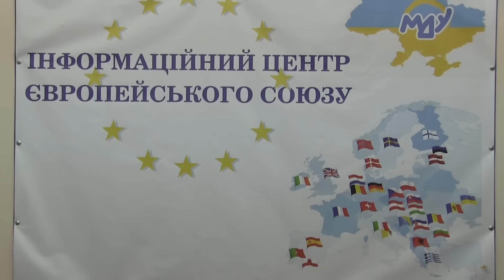Мариупольцев учили экономить свет, газ и воду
15 декабря в Информационном центре Европейского Союза, который действует на базе Мариупольского государственного университета всех желающих жителей города учили экономить свет, газ и воду.

Андрей Зинченко, руководитель образовательных проектов «Greencubator» рассказал, что в украинском обществе бытует ошибочное мнение относительно потребления дорого газа. Ведь согласно социологическим опросам большинство украинцев считают, что основную часть "голубого топлива", которое наша страна добывает и покупает, потребляет промышленность. По словам Зинченко — это не так. Основные затраты газа идут на нужды населения.
Он объясняет -  первое и основное для жителей многоквартирных домов, которые стремятся экономить на коммунальных платежах и эфективно использовать любые ресурсы  — это поговорить с  соседями.

Эксперт подчеркивает: лоскутное утепление одной квартиры и установка пластиковых окон — не являются панацеей от всех бед. Такие меры позволяют жителям  многоэтажек экономить только 3 процента из оплаты.

В настоящее время в Мариупольский горсовет подано 340 заявок на установку счетчиков по программе 50 на 50. Представители местной власти пока установили только 113 из них. По словам Зинченко, счетчики стоят достаточно дорого, но окупаются за 3 месяца.

Он считает, что договорится с соседями, создать ОСМД и сделать свой дом энергоэфективным — процесс длительный, но необходимый и осуществимый.

Лекция-обсуждение, которая состоялась в информцентре ЕС — только начало кампании по информированию всех желающих о способах экономии. В дальнейшем организаторы обещают проводить больше подобных встреч и проектов для мариупольцев.

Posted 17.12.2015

Mariupol residents taught how to save light, gas, and water

On December 15, everyone who wanted was taught how to save light, gas, and water. The workshop was held at the EU Information Centre which is open on the premises of Mariupol State University.

Andriy Zynchenko, manager of “Greencubator” education projects, says that a misconception of consuming expensive gas is popular in Ukraine. According to sociological surveys, the majority of Ukrainians believe that the main part of the gas which our country extracts and buys is consumed by industry. Zynchenko rejects it. The main consumer is population.

He explains that the main thing for residents of apartment houses who want to save on utilities bills and to use resources efficiently is to talk to neighbours.

The expert stresses that patched insulation of one flat and replacing windows with plastic ones do not help a lot. They allow residents to save only 3% of utilities bills
At present, Mariupol city council was submitted 340 applications for installing counters according to 50:50 payment scheme. Local authorities representatives have installed only 113 so far. Zynchenko says that counters are expensive. However, they are repaid within 3 months.

He considers that it is necessary to fix it up with neighbours, to set up a company of co-owners of apartment buildings and to make you house energy efficient. Though the process is long, it is necessary and feasible.
The workshop which took place in the EU information centre is the beginning of the campaign aimed at informing people about the ways and means of saving. In future more projects will be developed and more meetings will be held with Mariupol residents.